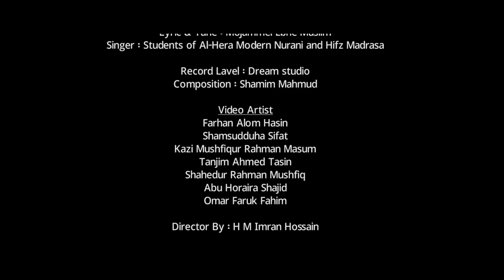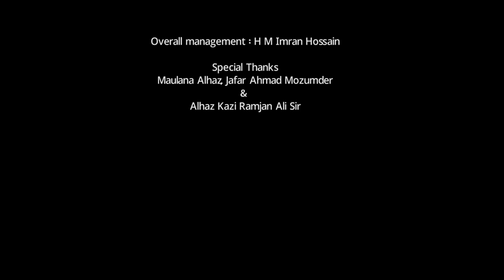Monete Madina চমৎকার নাতে রাসুল || মনেতে মাদিনা || HD"By Hasanahena TV || Song 2020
সতর্কীকরণ.
সংগীতটি কপি কিংবা অন্যত্র আপলোড করা থেকে বিরত থাকুন,
অন্যথায় Copyright এর মত কোনো ক্ষতির সম্মুখীন  হলে Hasnahena tv দায়ী থাকবেনা।

♥ হাসনাহেনা টিভির পক্ষ থেকে সবাইকে   স্বাগতম
♥লাইক, কমেন্ট ও শেয়ার করে সবাইকে জানিয়ে দিন
♥ভিডিওতে লাইক দিন এবং কমেন্ট করে
আপনার মতামত জানান

Song : Monete Madina
Lyric & Tune : Mojammel Ebne Muslim
Singer : Students of Al-Hera Modern Nurani and Hifz Madrasa
Record Lavel : Dream studio
Composition : Shamim Mahmud
Video Artist :
Farhan Alom Hasin
Shamsudduha Sifat
Kazi Mushfiqur Rahman Masum
Tanjim Ahmed Tasin
Shahedur Rahman Mushfiq
Abu Horaira Shajid
Omar Faruk Fahim
Director By : H M Imran Hossain
D O P : Rakib Forazi
Edit : Rakib Forazi
Video Lavel : Hasnahena TV

আসসালামু আলাইকুম
প্রিয় ভিউয়ারস, উন্নত এবং সুন্দর ভিডিও নির্মানের  জন্য স্পন্সর এবং ডোনেশন একটা ফ্যাক্ট। আমাদের আয়োজনেগুলো
তৈরিতে এর শুন্যতা ভীষণ। আল্লাহর
রহমত,  নিজেদের প্রচেষ্টা এবং আপনাদের
অব্যাহত ভালোবাসায় আমাদের এগিয়ে চলা। আশা করি আপনাদের সুযোগ থাকলে
ভিডিও তৈরিতে স্পন্সর অথবা ডোনেট করে এ পথচলাকে বেগবান করবেন
ইনশাআল্লাহ ।

Overall management : H M Imran Hossain

Special Thanks
Maulana Alhaz, Jafar Ahmad Mozumder
Alhaz Kazi Ramjan Ali Sir

Monete Madina | মনেতে মাদিনা | চমৎকার নাতে রাসুল । মনেতে মাদিনা || HD"By Hasanahena TV
Hasnahena Tv is religion cultural forum in Bangladesh. We making Islamic Content for Bangladeshi audience.

 Hasnahena tv, হাসনাহেনা টিভি, গজল,Ghazal, Holy Tune, কলরবের গজল, হাসনাহেনা শিল্পীগোষ্ঠী, হাসনাহেনা আফরিন,বাংলা গজল ২০২০,kalarab new song 2020, peara nobi,  পেয়ারা নবী, জাওদা, সাইমুমের গজল, মিজানুর রহমান আজহারী, হেভেন টিউন,